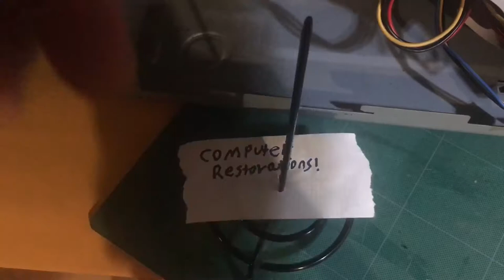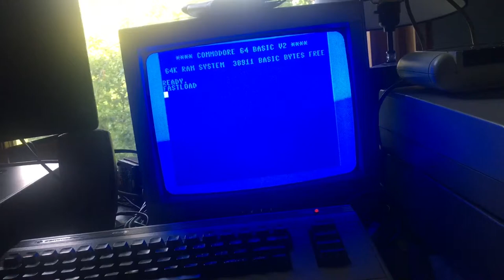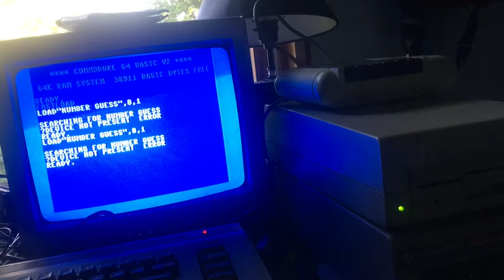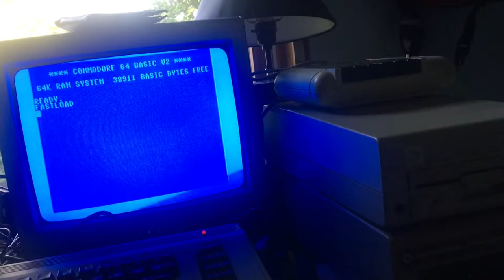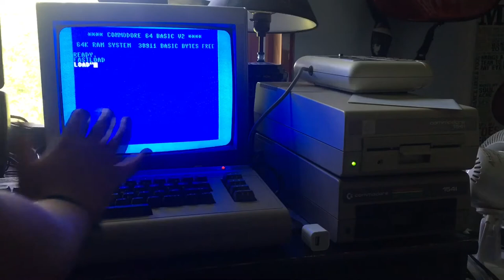C1541c disk drive restoration part 2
1 more part to go hopefully